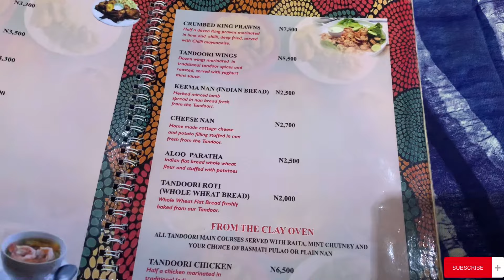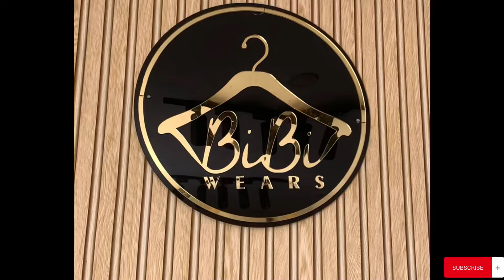SOLO LIVING ABUJA : lunch date || fell ill || worked for a brand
Hey loves, todays vlog is up, I really hope you enjoy it. Genuinely let me know your thoughts on the comments 🤍

Music credits

Bossa sonsa by Quincas Moreira

Don’t fret by Quincas Moreira
YouTube Avdio library

||Abuja vlog || living Alone in Abuja || living Alone in Nigeria || life of a nigerin girl